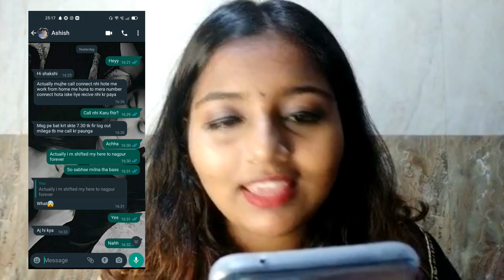I'm Getting married! pranking on my guy Friends 👀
heyyy everyone happy April foolz🤣🤣

keep smiling 😊😊